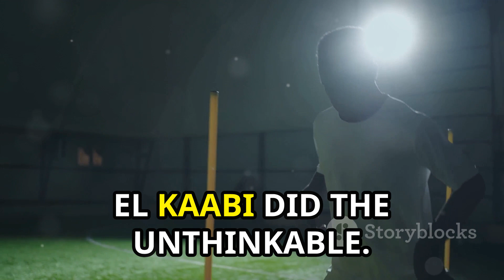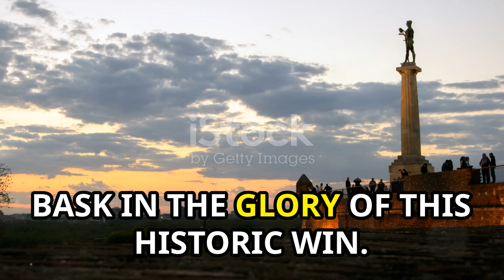Olympiacos Triumphs! Historic Europa Conference League Victory!